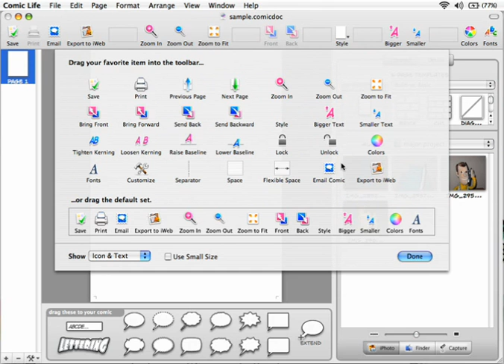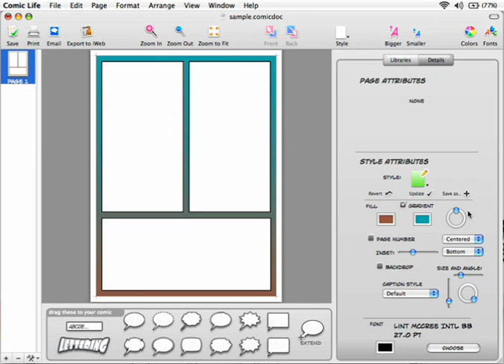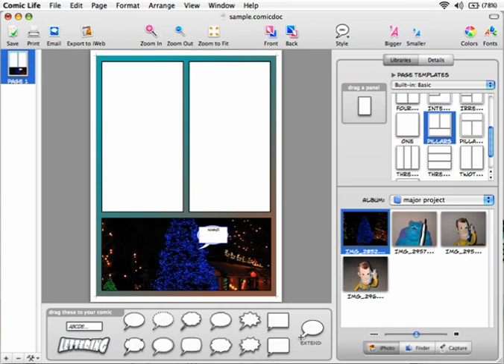Comic Life tutorial 1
General Info - A series of tutorials on how to use Comic Life.